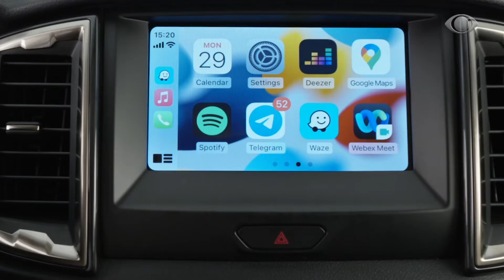FORD RANGER FX4